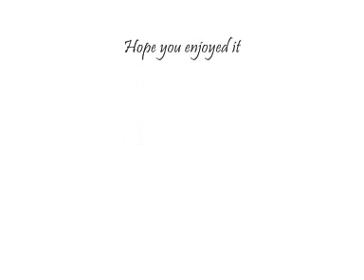Ultima Thule - The Old One Knows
From the CD För Fäderneslandet, the CD cover on the video is just a background for this video.